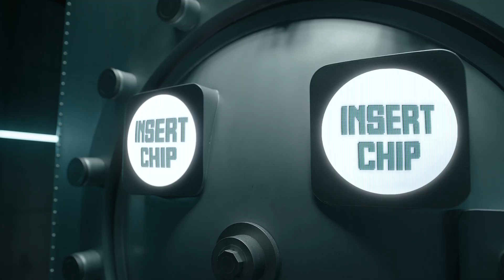Bingo! Original Style – Taste so original, duplicate impossible! | Tamil | Bingo Snacks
Bingo! Original Style: Taste so original that it cannot be duplicated! Try the original chip and forget all other snacks. Flavorful, Crispy, and Yum, you just can’t stop eating.

Also Watch - Bingo! Original Style - Light & Tasty Chips

Discover Bingo! Snacks – where every bite is a celebration of India's rich flavors and culinary artistry. From the classic crunch of Original Style Chips to the bold and zesty Mad Angles, Tedhe Medhe, and Hashtags, Bingo! brings you the finest ingredients, expert craftsmanship, and a legacy of snacking excellence. Dive into our world of unforgettable taste and share the joy of snacks crafted to delight!